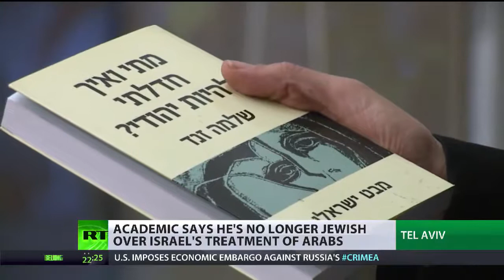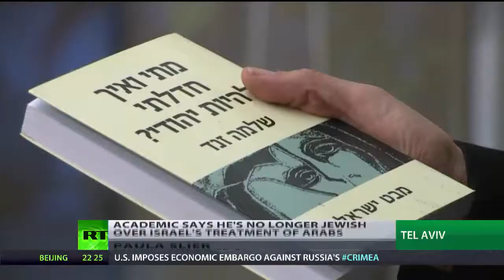‘Regime of apartheid’ – Author Shlomo Sand on how he stopped being a Jew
Video in EN & ES - DROI Subcommittee on Human Rights - Hearings with Chair Elena Valenciano, Nurit Peled, Sakharov Prize laureate 2001 and professor at the H.

All Jews world wide -- declared war on the Third Reich. (The London Daily Express, Front Page Story, 3/24/1933). 'Fourteen million Jews dispersed throughou.

Summer 2013: Speaking for StandWithUs, Philippe Assouline debated Qatari-born and Egyptian-raised BDS founder and Tel Aviv University Student, Omar Barghouti.